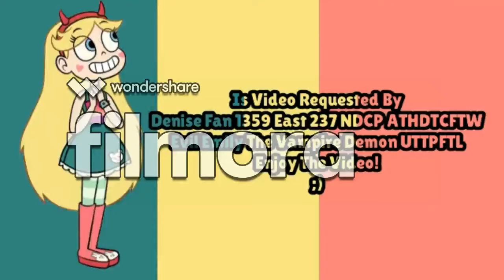We Don't Need ThunderBirds707 Destroys New York City Park And Gets Executed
Credit To 2022 Southern Bug Brooklyn BloodPop